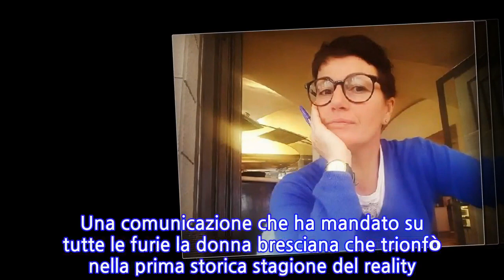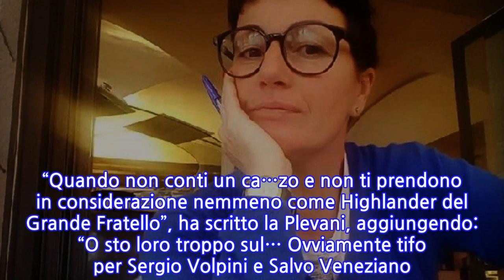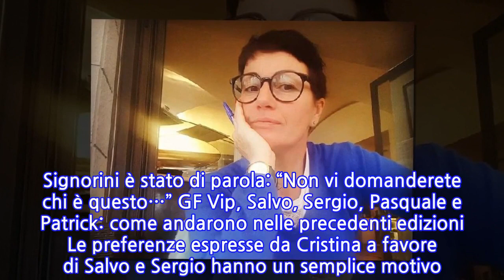Cristina Plevani, vincitrice del primo Grande Fratello, tuona contro l’edizione Vip...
Cristina Plevani, vincitrice del primo Grande Fratello, tuona contro l’edizione Vip in...
Cristina Plevani, vincitrice del primo Grande Fratello, tuona contro l’edizione Vip in partenza: il duro sfogo dopo l’annuncio che nella Casa entreranno 4 ‘Highlander’ delle edizioni Nip Cristina Plevani al vetriolo contro il Grande Fratello Vip 4, la cui partenza è ormai imminente: l’8 gennaio 2020 si avvicina e il cast è quasi al completo. Ultima news ufficiale è quella che ha informato che nella Casa più spiata d’Italia rientreranno, a distanza di anni, 4 ‘Highlander’ delle edizioni nip precedenti. Nella fattispecie si tratta di: Salvo Veneziano, Sergio Volpini,  Pasquale Laricchia e Patrick Ray. Una comunicazione che ha mandato su tutte le furie la donna bresciana che trionfò nella prima storica stagione del reality. Un disappunto espresso a chiare lettere sui suoi profili social. Motivo di tanta rabbia? A quanto pare non essere stata presa in considerazione dagli autori. “Quando non conti un ca…zo e non ti prendono in considerazione” Cristina, sul suo profilo Instagram, ha repostato il video ufficiale diffuso dal Grande Fratello Vip relativo ai 4 ‘Highlander’, commentandolo con toni decisi. “Quando non conti un ca…zo e non ti prendono in considerazione nemmeno come Highlander del Grande Fratello”, ha scritto la Plevani, aggiungendo: “O sto loro troppo sul… Ovviamente tifo per Sergio Volpini e Salvo Veneziano. E ovviamente non dirò mai quello che penso realmente.” Un messaggio chiaro che non ha bisogno di ulteriori interpretazioni. Nel frattempo cresce l’attesa per lo show di Mediaset che quest’anno si presenta ai nastri di partenza con un cast molto forte. Signorini è stato di parola: “Non vi domanderete chi è questo…” GF Vip, Salvo, Sergio, Pasquale e Patrick: come andarono nelle precedenti edizioni Le preferenze espresse da Cristina a favore di Salvo e Sergio hanno un semplice motivo. Entrambi affrontarono con lei la prima storica edizione del reality: Veneziano si piazzò secondo mentre Volpini ottenne parecchia visibilità in qualità di “Ottusangolo”, simpatico soprannome affibbiatogli dalla Gialappa’s band. Pasquale Laricchia prese invece parte alla stagione numero 3 dello show, con l’allora compagna Victoria Pennington (i due oggi non stanno più assieme). Per Patrick si tratta della terza partecipazione al GF. Nella quarta edizione ottenne la medaglia d’argento. Tornò nella Casa 8 anni dopo, classificandosi terzo. Che questa sia la volta buona per arrivare sulla vetta?
INFORMATION
• Source: gossipetv